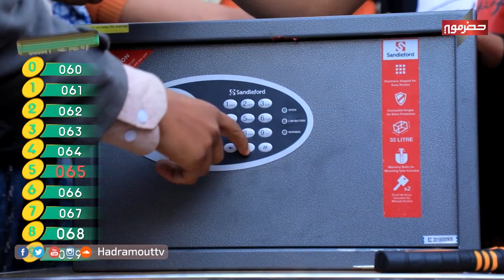الميدان5 - الخزنة ( الحلقة السادسة ) رمضان 2020